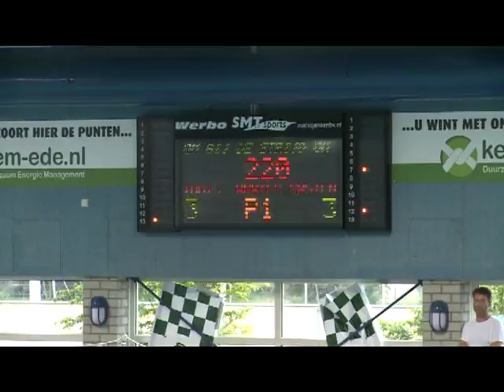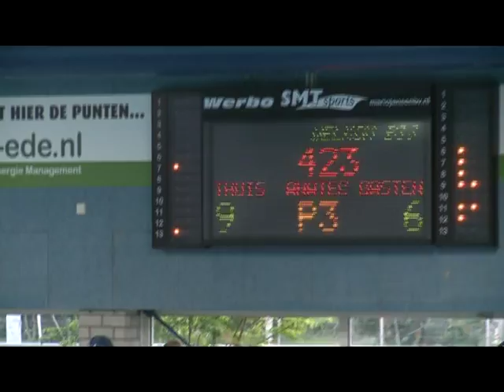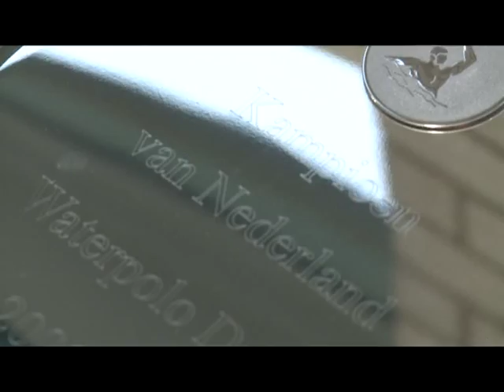Vrouwen Polar Bears landskampioen waterpolo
In het eigen zwembad De Peppel zijn de waterpolovrouwen van Polar Bears zaterdagavond kampioen van Nederland geworden. In de finale van de playoffs wonnen de vrouwen al de eerste wedstrijd in Nijverdal. Zaterdag werd het 2-0 in de best off three-serie. Een uitzinng zwembad vierde feest toen aanvoerder Loes Donderwinkel de schaal omhoog hield.